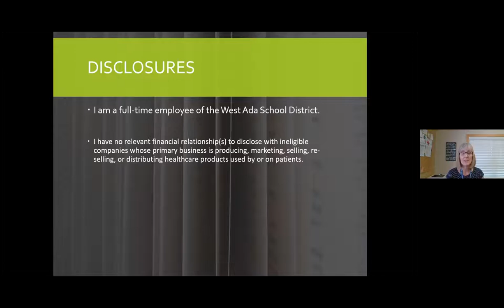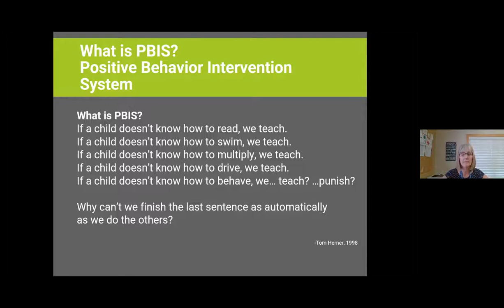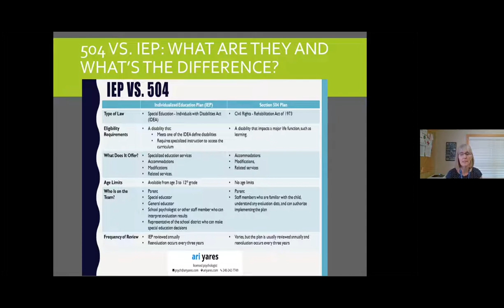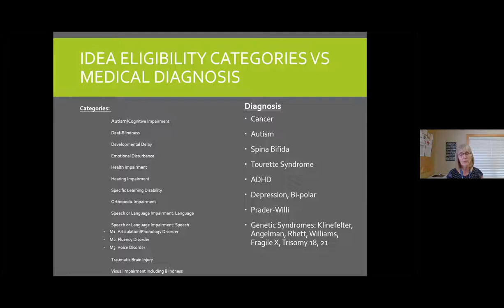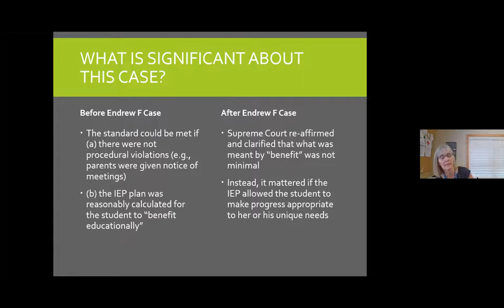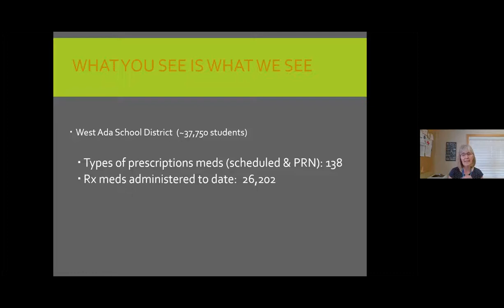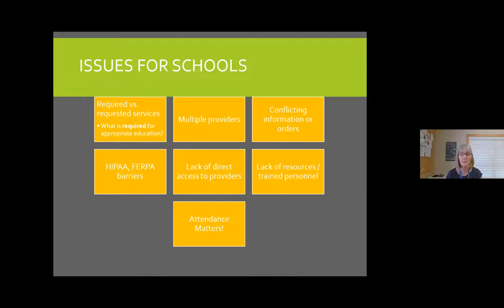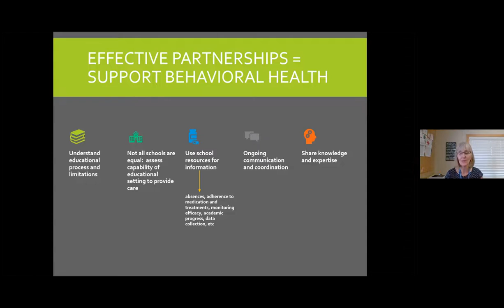Strengthening Primary Care and School Systems - 8/12/21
Strengthening Primary Care and School Systems | Sue Ropski, RN, MS, MPA, NCSN | 8/12/21